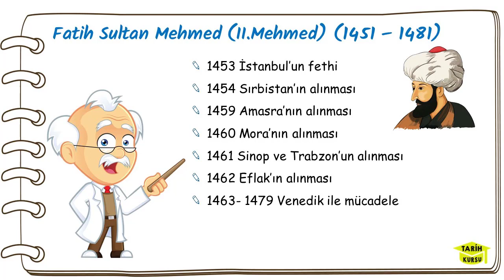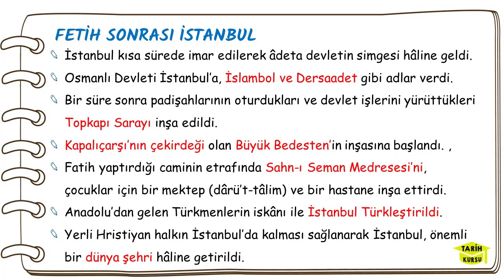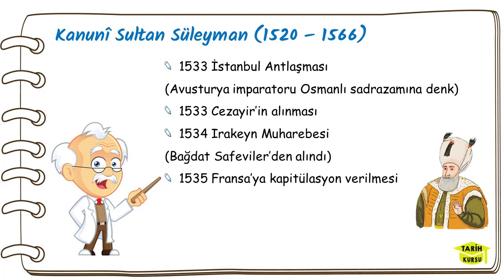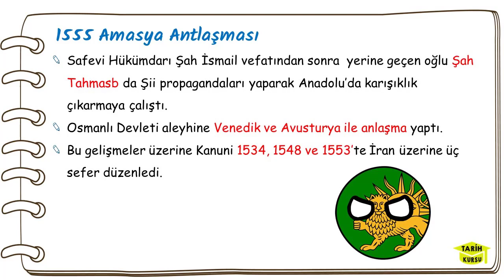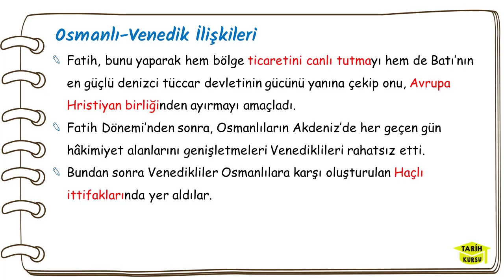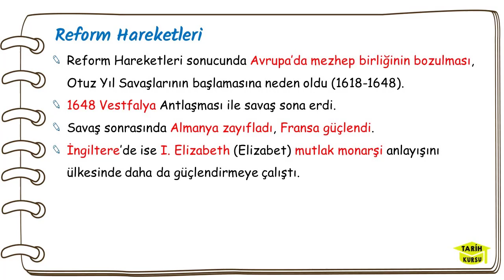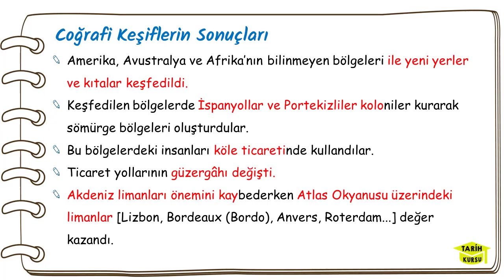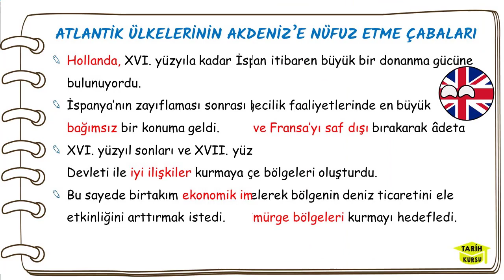Dünya Gücü Osmanlı, 10. Sınıf Tarih 5. Ünite, Tarih 10 5. Ünite Dünya Gücü Osmanlı Konu Anlatımı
Dünya Gücü Osmanlı,
Dünya Gücü Osmanlı özet,
Dünya Gücü Osmanlı konu anlatım,
10. sınıf tarih 5. ünite,
Tarih 10 5. ünite,
10. sınıf tarih 5. ünite Dünya Gücü Osmanlı,
tyt tarih 10,
ayt tarih 10,
tarih kursu slayt,
tarih konu anlatımı,
dünya gücü osmanlı 10. sınıf,